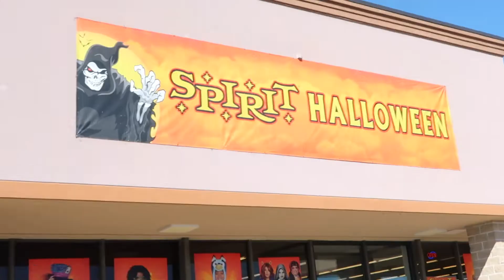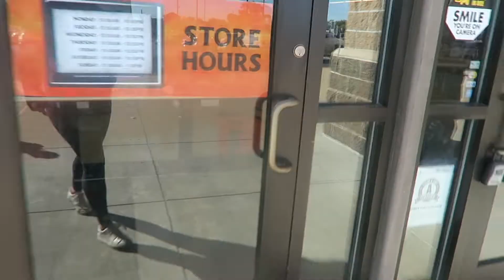REUNITED WITH..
Hello friends. It is me, Daria! You are not going to guess who I am finally reunited with...